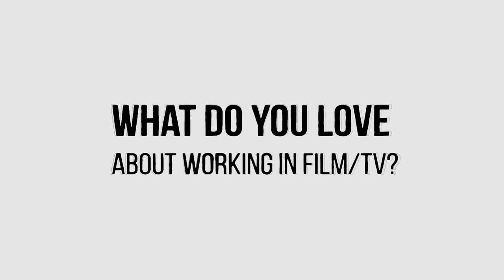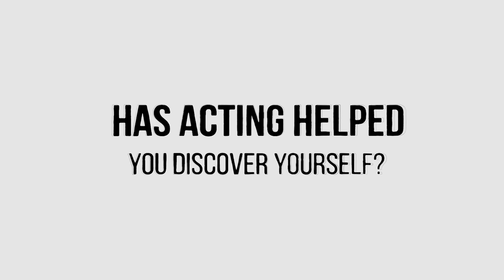Sailfin Sessions with Sara Waisglass (Ginny & Georgia, Degrassi, October Faction)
SAILFIN SESSIONS
In the Sailfin Sessions, the team behind Sailfin Productions chat to talented professionals in the entertainment industry to bring you exclusive interviews and behind the scenes content. We’ll be exploring the stories of actors, photographers, filmmakers, musicians and more!